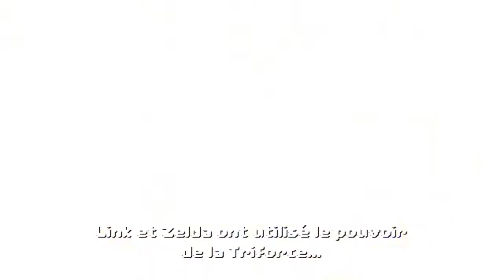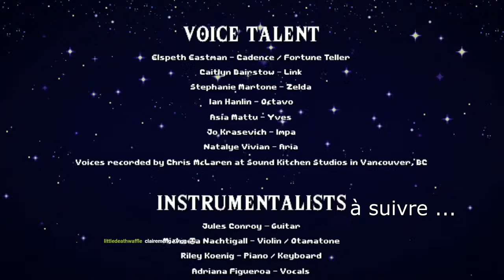Cadence Of Hyrule - 16 - Bas les masques ! C'est la fin de la symphonie !